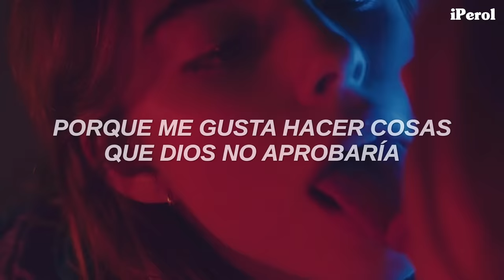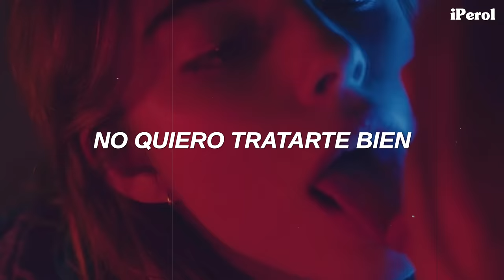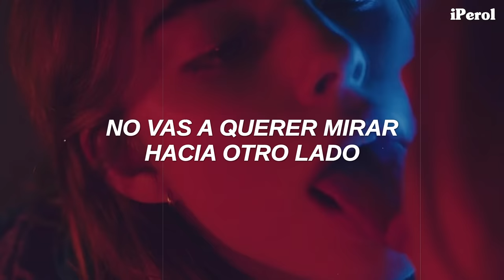Billie Eilish - Oxytocin (Español)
Billie Eilish - Oxytocin (Traducida/Subtitulada al Español)
Billie Eilish - Oxytocin (Sub Español)

Asfdujgndkjfgnfkh 💛🍐
OJO CON ESTE TEMAZO, en cuestión de la producción y la letra me quedé calvo, disfruten el vídeo y stream Happier Than Ever ♥

"Oxytocin" Billie sobre el contacto fisico intimo junto a otra persona, haciendo referencia a la oxitocina, que a veces se conoce como la "hormona del amor"
en la cultura popular, ya que se lanza durante actos como abrazos o generalmente en actividad s3xual.

*aclaración: para los que me dicen que en "loosen up your collar" habla de un collar, en el inglés la parte del cuello de una camisa se le llama "collar" y la expresión se puede referirse metafóricamente a que para que la otra persona se trague (asimile) lo que está sucediendo sería mejor desabrochar la parte del cuello de su camisa, no hay realmente una definición exacta de lo que habla ahí pero fue mi interpretación :)

// Lyrics [Billie Eilish - Oxytocin] //
[Verse 1]
If you only pray on Sunday
Could you come my way on Monday?
'Cause I like to do things God doesn't approve of if she saw us

[Chorus]
I can see it clear as day
You don't really need to pray

[Post-Chorus]
I wanna do bad things to you (To you)
I wanna make you yell (Yell)
Don't wanna treat you well (Well)

[Verse 2]
If you find it hard to swallow
I can loosin' up your collar
'Cause as long as you're still breathing
Don't you even think of leaving

[Pre-Chorus]
not gonna wanna look away, look away, look away
you'd wanna get involved, involved, involved

[Chorus]
Other people wouldn't have stayed

[Post-Chorus]
Bad things

Espero les haya encantado el vídeo, gracias a todos por ver y apoyar mi contenido, recuerden tomar awa y respirar aire, los quiero mucho y stream Happier Than Ever ♥

Store: smarturl.it/BillieEilishStore